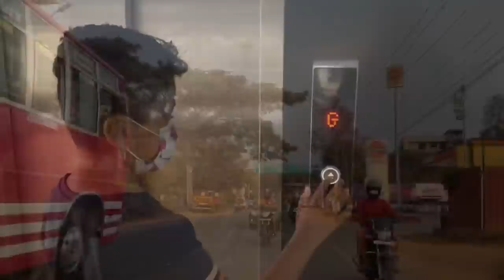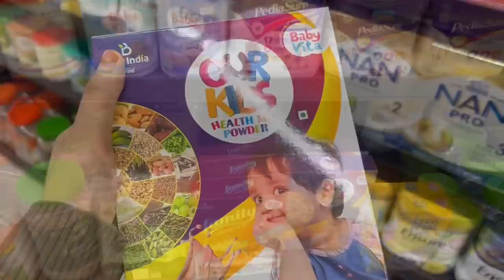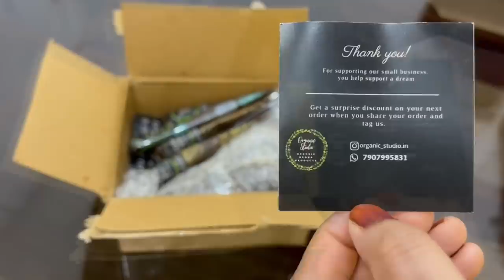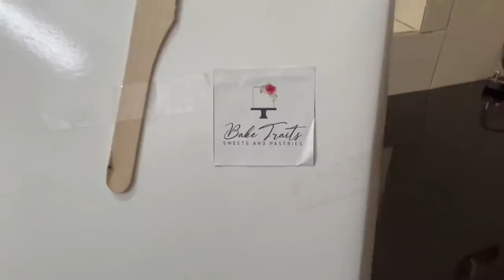എന്റെ പൊരക്കെ ആഘോഷം കാണാ🥳🔥നിങ്ങൾ ചോദിച്ചതും ഉണ്ട് 👏🏻Birthday Celebration Vlog Malayalam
Birthday payasam recipe
Birthday pudding recipe
Birthday day vlog shamis own
Vlog malayalam
Party vlog
Best vlog
Shoppers vlog malayalam
Shopping video
Nombuthura vibhavangal
Malayalam recipes
Easy simple recipes